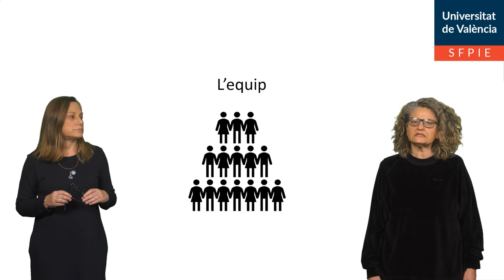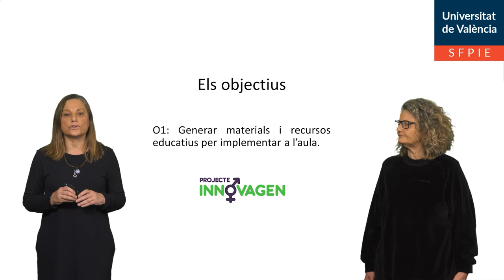Innovagen: La perspectiva de gènere en la docència del Grau en Relacions Laborals i Recursos Humans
Autor: García Testal, Elena; Aguado Bloise, Empar
Serie: INNOVAGEN
Data: 2021
Resum: El vídeo té com a objectiu presentar el projecte d’innovació docent INNOVAGEN